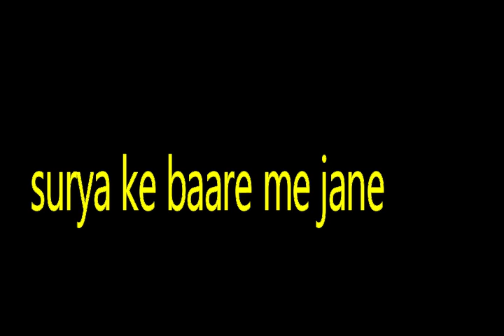सूर्य के बारे में जानकारी